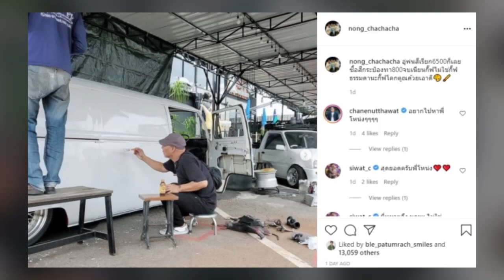ประหยัดทุกเม็ด! ดาราตลกเบอร์ต้น ตัดใจควัก 800 ทาสีรถเอง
เนื่องด้วยสถานการณ์แบบนี้ ใครๆก็ต้องประหยัดเงินกันให้มากถึงมากที่สุดใช่มั้ยหล่ะคะ? ไม่เว้นแต่ดาราคนดังหลายคน ที่งานหด รายรับน้อยลงก็ต่่างพากันควักเงินเก็บมาใช้กันบ้าง

ล่าสุด "โหน่ง ชะชะช่า" ยังต้องประหยัดสุดๆ เมื่อจะทำสีรถใหม่ แต่เมื่อไปถามอู่ อู่เรียก 6,500 บาท เลยไม่เอาดีกว่าซื้อสีมาทาเองลงทุนเพยง 800 บาท โดยเจ้าตัวเผยว่า